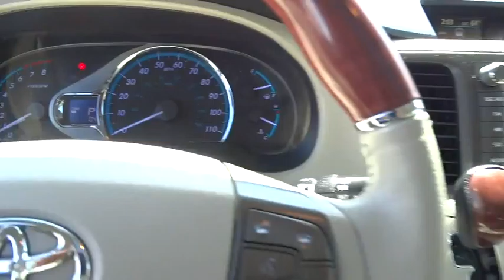2012 Toyota Sienna Reno, Sparks, Lake Tahoe, Mammoth, Northern Nevada PH1926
2012 Toyota Sienna

Sienna XLE 7 Passenger, 4D Passenger Van, 3.5L V6 SMPI DOHC, 6-Speed Automatic Electronic with Overdrive, AWD, Super White, and Leather. This wonderful-looking 2012 Toyota Sienna is the rare family vehicle you have been looking for. Engineered to outlast. This vehicle comes with a 90 day or 3,000 mile limiited powertrain warranty!!  This vehicle is NOT sold as-is!!!